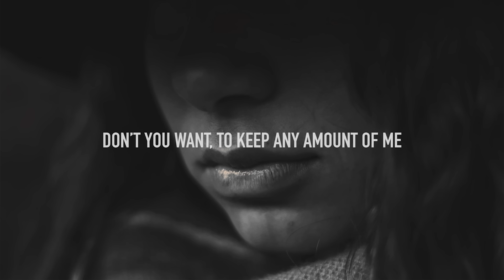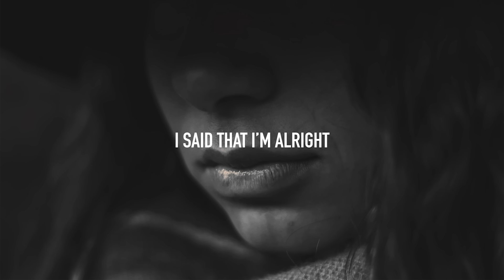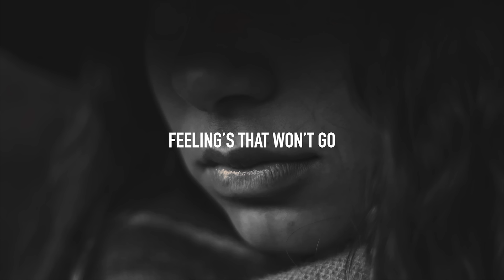Abandoned - Passengers ft. Tadeusz (Lyrics) LØTUS Remix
LØTUS

Abandoned

Tadeusz

Lyrics: Abandoned - Passengers ft. Tadeusz (LØTUS Remix)
Verse 1:I don’t know if I’d go on without you
Our memory sitting in my rear view
No healing without each other
Losing, one another, but
It’s heavier to want you

Pre-Chorus:
Light it up, throw away what it used to be
Don’t you want, to keep any amount of me
The drink and drugs were messing with us
Back then when we were just beginners
Outgrow things, I’m now
No longer here to stay

Chorus:
Fall, out of sight
Fall into mind
I said that I’m alright
My world went black and white
Feeling’s that won’t go
The only one without me
I am only half alive
I fear the dark tonight

Bridge:
I prayed for you
To find the treasure
Found peace through truth
To live on forever

📷 Photo by Zach Guinta